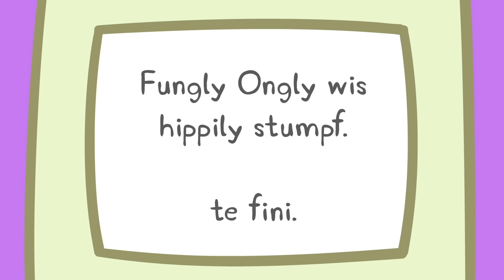Kids Videos | Peppa Pig New Episode #745